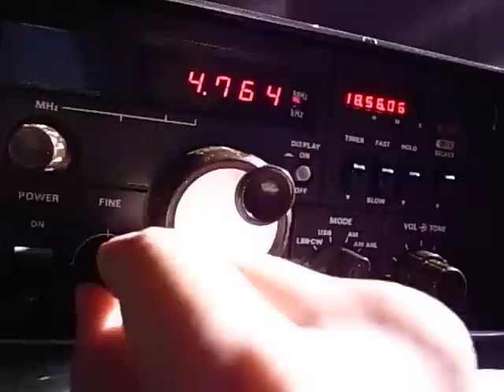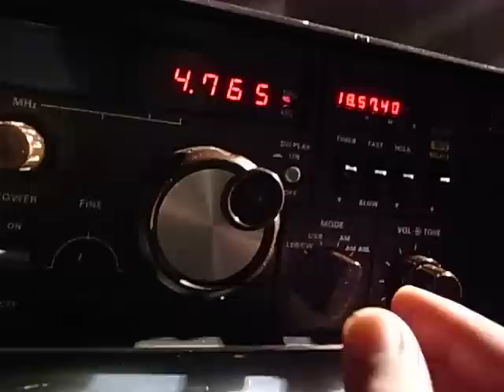Yaesu FRG-7000 4765kHz Radio Tajikistan received in Japan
This is the first receiver of my own. I bought this from my friend when I was a student in early 90's. I'd enjoyed it for long. Later I put it into a box and left in the attic. Now it works as it used to be.

FRG-7000 has only one band width (6kHz) on AM reception and it's too wide to cut off interferences. So I can use the SSB reception (3kHz wide) for rejection tuning as shown in this video clip.

Station:
Radio Tajikistan 4765kHz

Receiver:
Yaesu FRG-7000 MADE IN JAPAN

Date:
25/Sep/2010

Time:
04:00 JST(+9)

Location:
Yokohama, Japan

Aerial:
"303WA-2" by Apex Radio, Japan with preamp (Lowe PR-150)